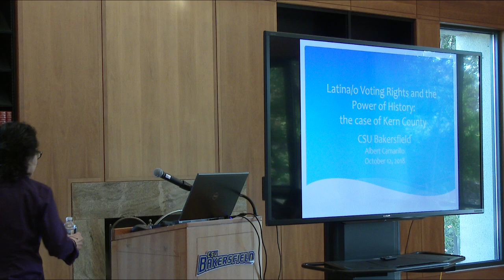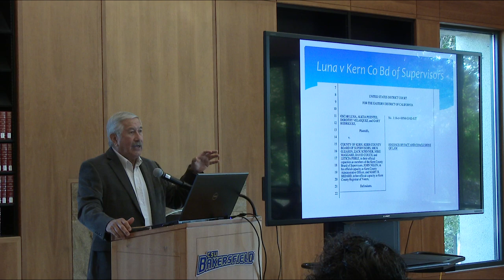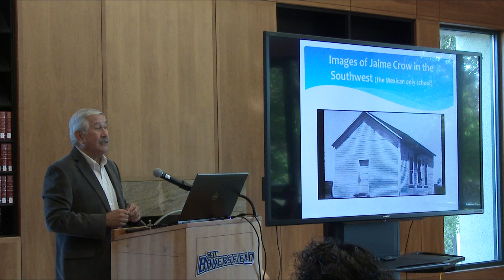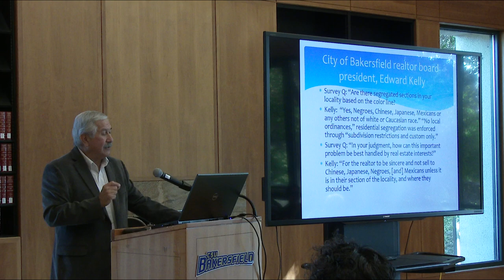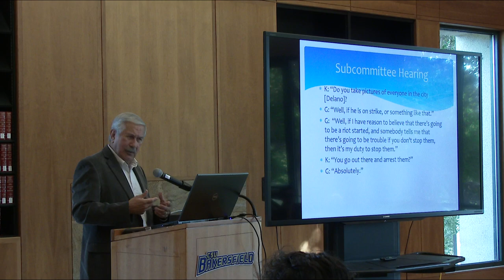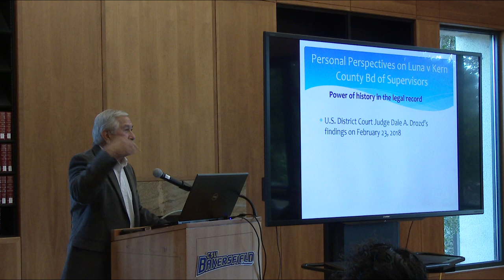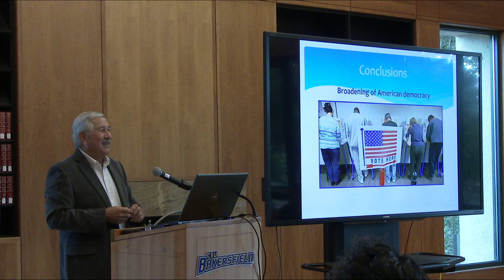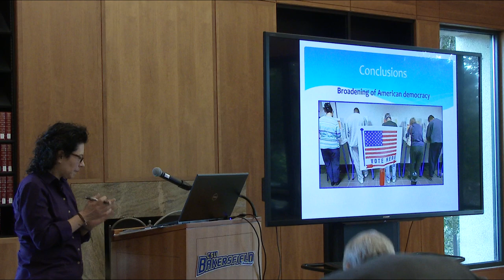Dr. Albert Camarillo, "Latina/o Voting Rights and the Power of History: the Case of Kern County"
Dr. Camarillo is a Leon Sloss Jr. Memorial Professor, Emeritus Department of History at Stanford University. Dr. Camarillo served as an expert witness in support of the plaintiffs in the recent precedent setting U.S. District Court case, Luna v. Kern County Board of Supervisors, Camarillo provided historical and contemporary perspectives of why this federal Federal Voting Rights act case was so important for the growing Latina/o population in Kern County and in California.